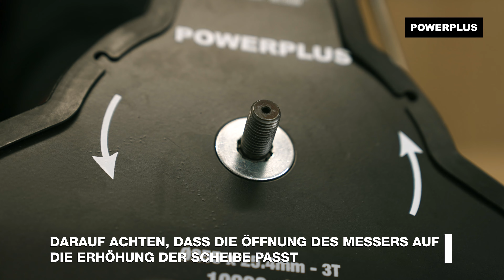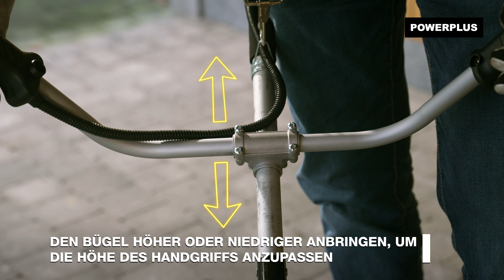POWERPLUS - Der POWXG50200 Freischneider installieren!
Installieren Sie Ihre Powerplus Freischneider selbst mit Hilfe dieses Installationsvideos. Das Video zeigt Ihnen Schritt für Schritt, wie Sie Ihre Freischneider schnell zum Laufen bringen.

Dieses benzinbetriebene POWXG50200 ist ein 2-in-1-Gartengerät. Mit dem Freischneider-Mähkopf bewältigt er hohe Gräser und zähe Sträucher. Verwenden Sie die Spule für leichteres Mähen: zum Beispiel, um Ihren Rasenkanten ein schönes Finish zu verleihen.

. Sie brauchen auch:
• Kombischlüssel (mitgeliefert)
• Sechskantschlüssel (mitgeliefert)

Weitere Informationen zu unseren Freischneider finden Sie